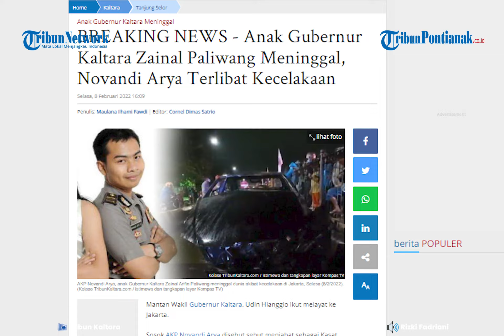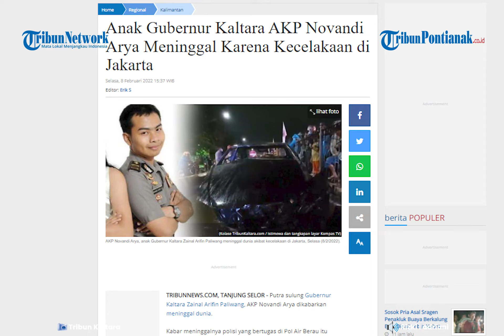🔴 Anak Gubernur Kaltara AKP Novandi Arya Meninggal Akibat Kecelakaan di Jakarta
Berdasarkan informasi yang dihimpun, diduga AKP Novandi Arya meninggal dunia akibat kecelakaan di Jalan Raya Pasar Senen, Senen, Jakarta Pusat, Senin 7 Februari 2022.

Kecelakaan tersebut terjadi sekira pukul 00.30 WIB.

Mobil sedan Camry menabrak pembatas jalan jalur transjakarta hingga mobil terbakar.